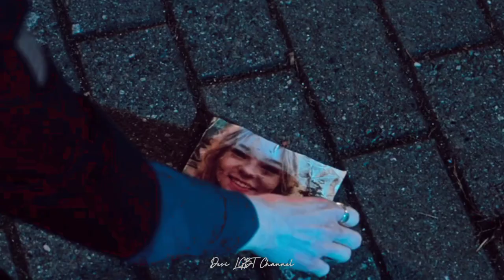Tu Hi Haqeeqat|Raelle and Scylla|LGBT Couple